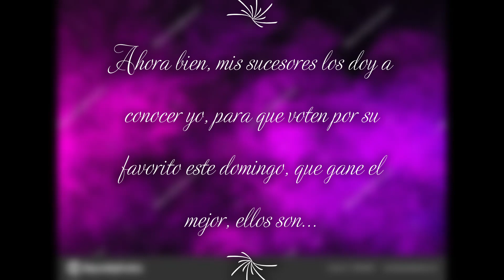Hildy Gloom Misa En La Basilica FML 11